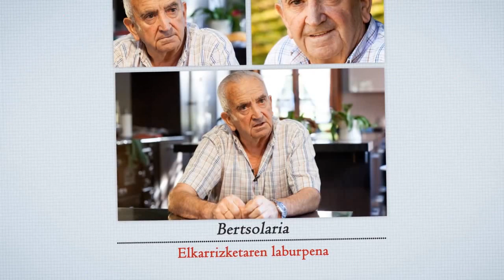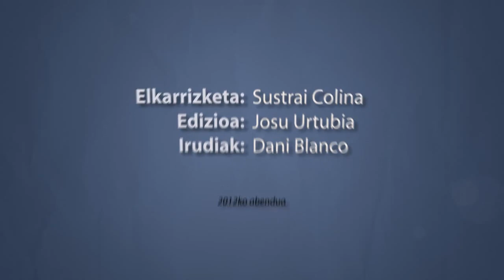Imanol Lazkano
1936ko urtarrilaren 12an Azpeitian jaio zen bertsolaria. 1982 eta 1989ko txapelketa nagusietako finalista, 50 urtetik gorako ibilbidearen ostean, abenduan esango dio agur plazaz plazako jardunari. 1987tik 2005era Euskal Herriko Bertsozale Elkarteko lehendakaria izan da, eta 2003an Aho-bizarrik gabe izeneko memoria liburua argitaratu zuen. Bertsolari lanak etxegintza enpresako zuzendaritzarekin uztartu ditu.